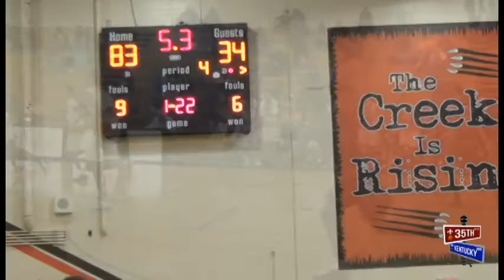Moore vs. Fern Creek | Full Highlights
02.03.18 | Fern Creek HS, Louisville, KY
The 6th region rivals Moore Mustangs and Fern Creek Tigers (19-5) met for a Saturday night prime time matchup. The host Tigers jumped out early on the Mustangs and never looked back. Fern Creek led by senior point guard Anthony Wales who scored the first 8 points of the game. Fern Creek went on to dominate Moore and win going away (83-34).